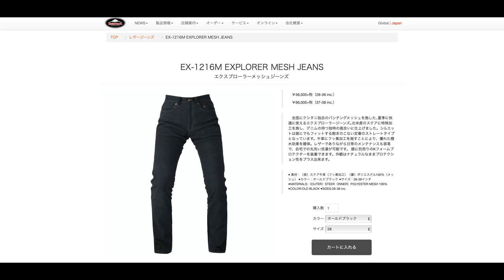クシタニの今季のグローブでは一番上品！K-5331 RAVEN GLOVES & K-5335 RAVEN MESH GLOVES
クシタニのレイヴングローブの上質な着用感と山羊革の風合いを楽しんでください！特にメッシュの方の格上げ感はたまりません。

【公式ストア】
『REIVLOG STORE』

REIです！

New!
GoPro HERO8を購入しました。